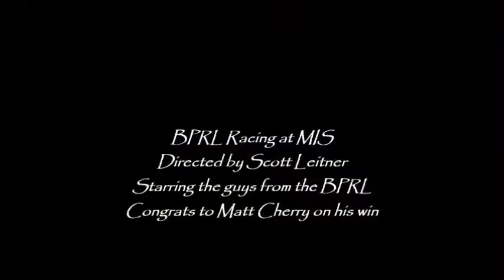BPRL Michigan 6 29 17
BPRL race at Michigan 6-29-17